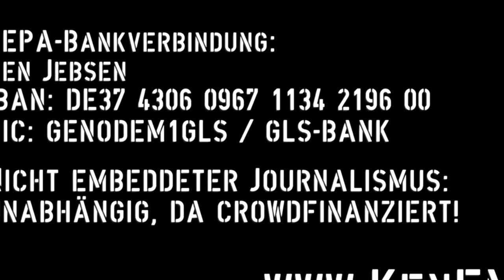KenFM am Telefon Dirk Pohlmann zum BND Skandal 2015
Ab 1984 war er verantwortlich für die Unternehmensorganisation der Popp GmbH und wurde im Jahr 2000 Vorstandsvorsitzender der Popp AG. Das im Jahr 1959 von seinem Vater gegründete Unternehmen verwandelte er zu einer prosperierenden Unternehmensgruppe.
Im Januar 2007 zog er sich als Vorstandsvorsitzender zurück, um sich der wissenschaftlichen Arbeit innerhalb der Wissensmanufaktur zu widmen. Das dort gesammelte Wissen vermittelt er in seinen spannenden Vorträgen. Dabei wird er nicht müde, die Gesellschaft zum Positiven zu verändern.